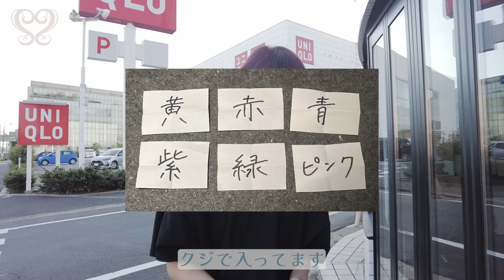【UNIQLO】クジで引いた色で1色コーデしました！【ユニクロ】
今回はユニクロさんでクジで引いた色のコーデをしました。今回もなかなか楽しかったです。